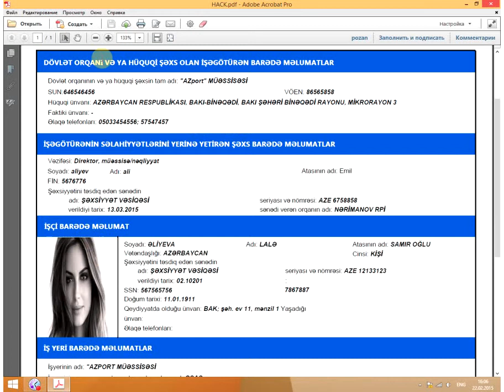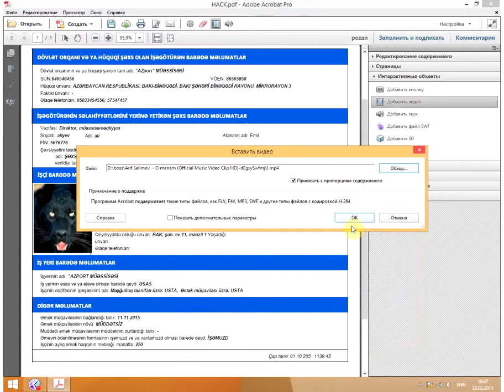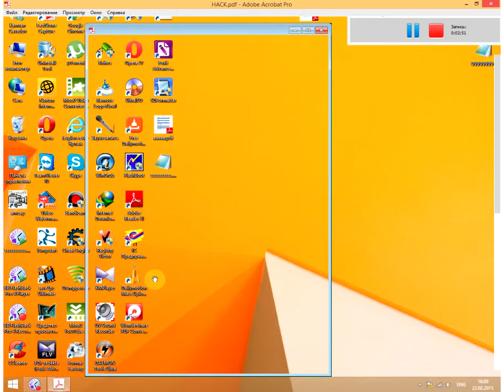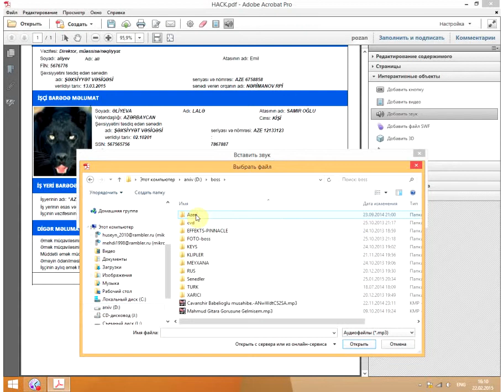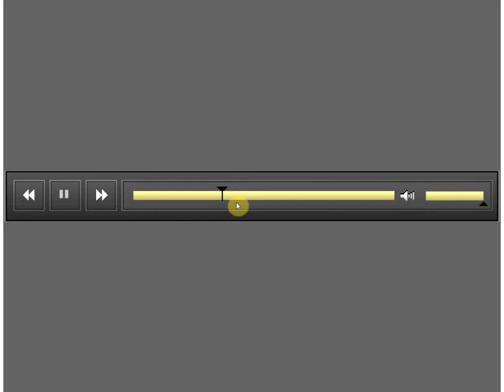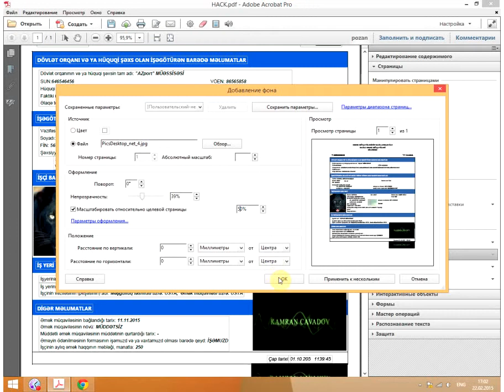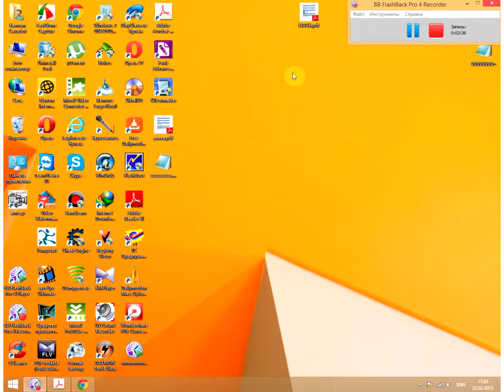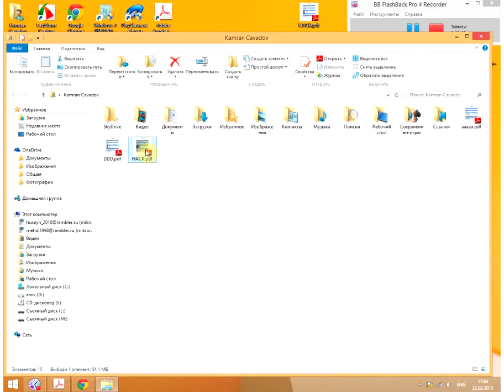PDF redaktə (Adobe Acrobat XI Pro)